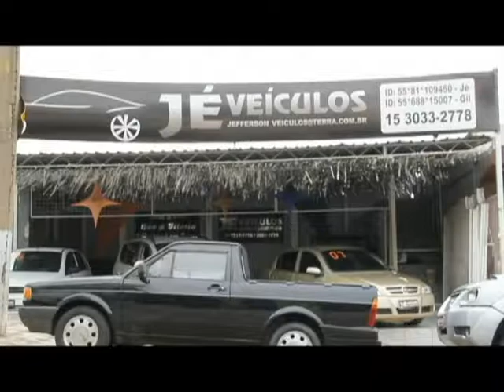JE VEICULOS PGM 76 mpeg2video